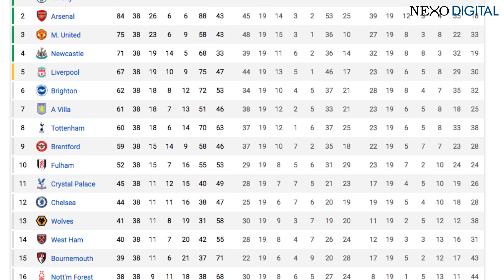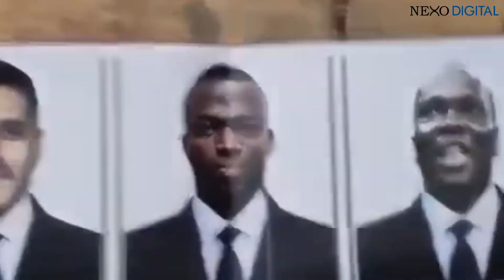El Nacional goleó a Barcelona | Valladolid de Plata cerca de descender | Pochettino DT del Chelsea